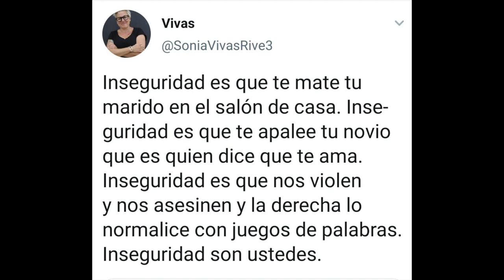240518 La Tierra de mi Entorno. Acampada Micro Abierto Poesía2 UC